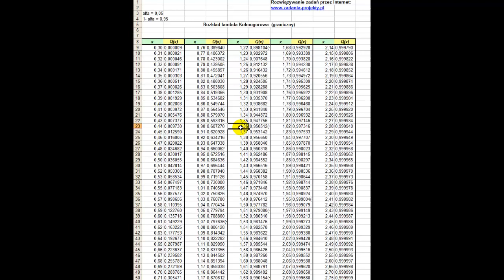Test Kołmogorowa - wartości krytyczne - jak szukać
W filmie w prosty i przystępny sposób przedstawiamy krok po kroku proces rozwiązywania zadania. Wyjaśniamy, jak korzystać z tablic wartości krytycznych oraz jak szukać odpowiednich wartości dla konkretnych poziomów istotności.

Jestem przekonana, że nasz film będzie bardzo pomocny dla wszystkich studentów i osób zainteresowanych tematyką Testu Kołmogorowa. Dlatego zachęcam Was do udostępnienia linku do filmu swoim znajomym oraz umieszczania na forach internetowych, gdzie mogą zainteresować się nim osoby poszukujące pomocy w tym zakresie.